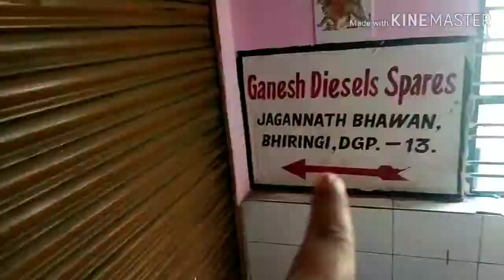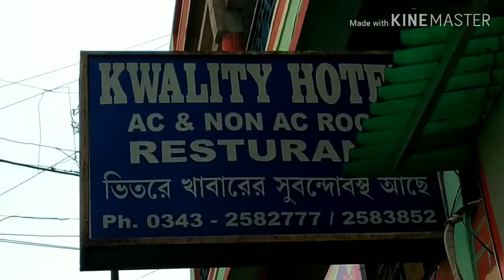A VLOGER LIFE vs A Normal life||Vlog No -9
Haii, My Name is Nilanjan,
If you like this short trip..
7.Motorola Pulse Max Wired Headset with Mic
__________________vlogs______________
If you like all product Review And unboxing video.. Plz dakho. Na..
Nilanjan Tech A giya
Tnx for Joining Us... ☺